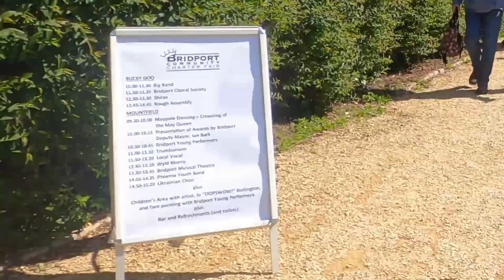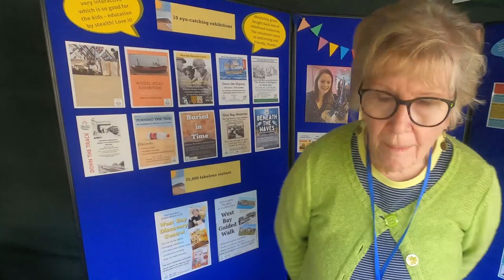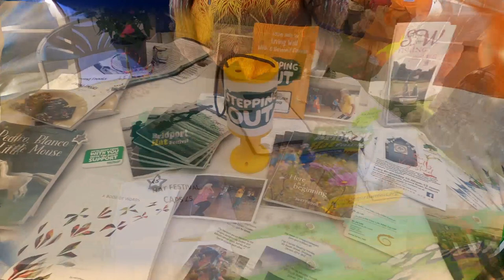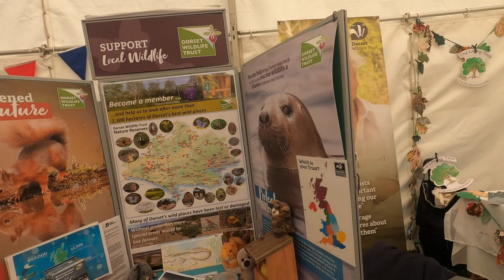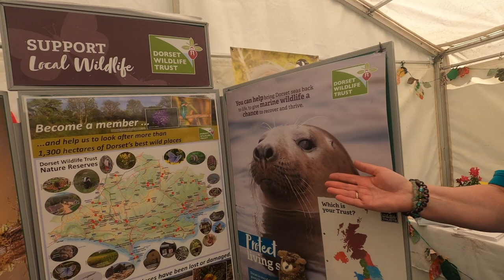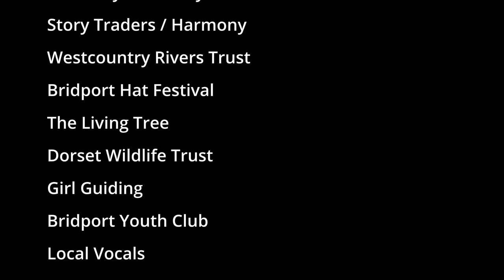Bridport Community Charter Fair 2023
The Bridport Community Charter Fair took place on Saturday 20 May 2023.

The video features short summaries from those representing some of  the voluntary organisations at the event. The video closes with some of the song and dance groups which entertained the crowds.

Details for those featured:

Story Traders
  Facebook:  @StoryTradersBridport / Westcountry Rivers Trust
Westcountry Rivers Trust
Girl Guiding
  Facebook (national): @girlguidinguk
Bridport Youth and Community Club
Facebook: @bridportycc / Hashtag
Local Vocals
Wyld Morris
Facebook: @wyldmorris / Hashtag

Timestamps
0:00 Bridport Charter Fair 2023
0:48 Roz Copson
1:21 West Bay Discovery Centre
1:54 Story Traders / Harmony
2:10 Westcountry Rivers Trust
2:41 Bridport Hat Festival
2:53 The Living Tree
3:17 Dorset Wildlife Trust
4:27 Girl Guiding
4:45 Bridport Youth and Community Centre (BYCC)
5:06 Local Vocals
5:21 Maypole Dancers
5:30 Wyld Morris
5:49 With thanks